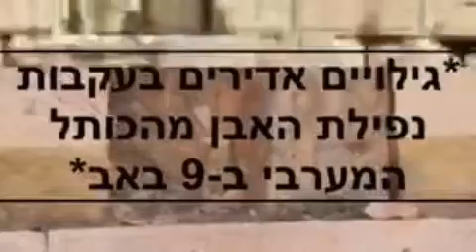דקה . הרב דוד חבושה על האבן שנפלה מהכותל המערבי. Rebbe david hbusha. Western wall